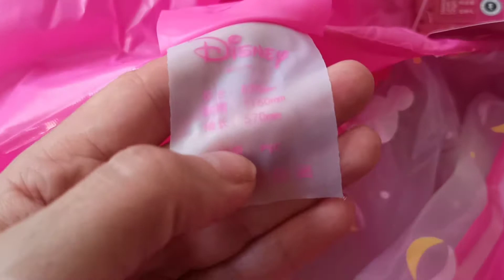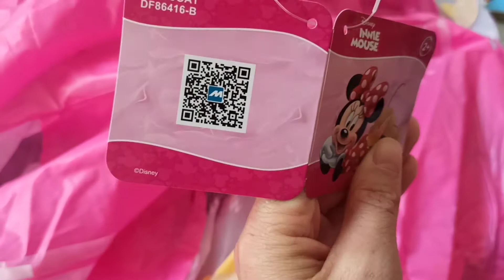VLOG: Обзор дождевика из Китая. Выборы в Беларуси. 09.08.2020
Спасибо Вам, мои друзья, за просмотр видео! КОМУ ПОНРАВИЛОСЬ ВИДЕО, СТАВИМ ПАЛЕЦ ВВЕРХ И ПОДПИСЫВАЕМСЯ НА КАНАЛ))